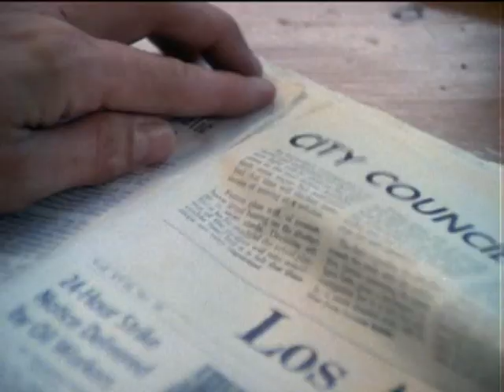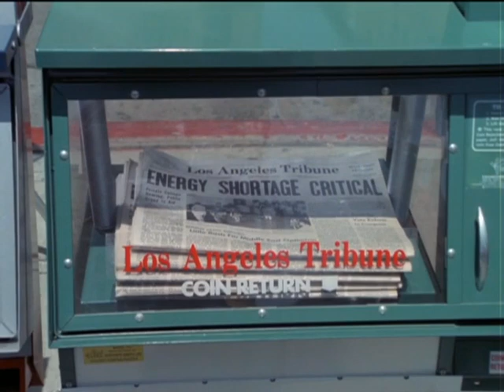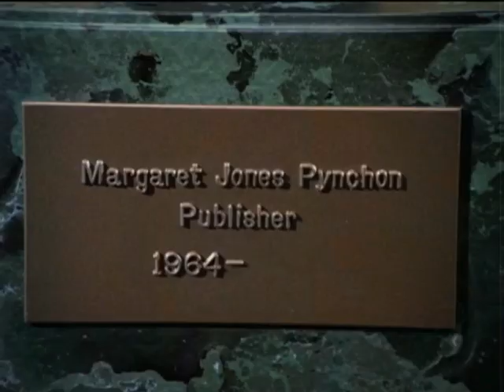Lou Grant - (Vor- und Abspann) - Folge 1 - Englisch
Lou Grant
die 114-tlg. US-Fernsehserie mit Edward Asner von 1977 bis 1982